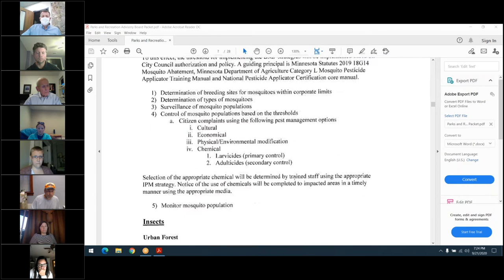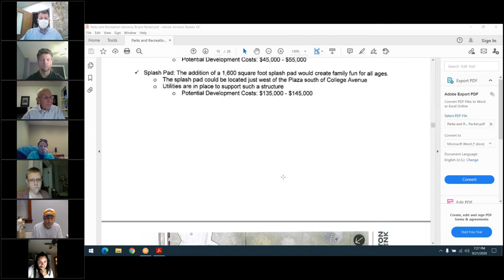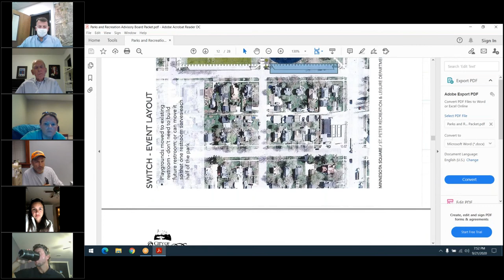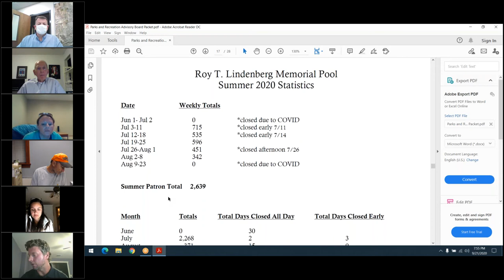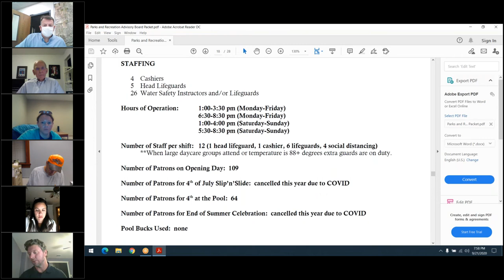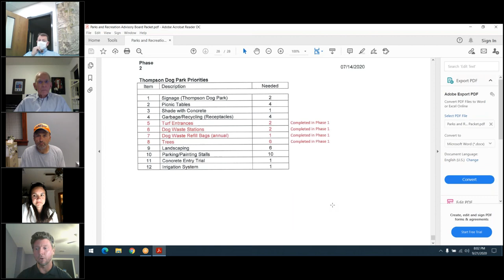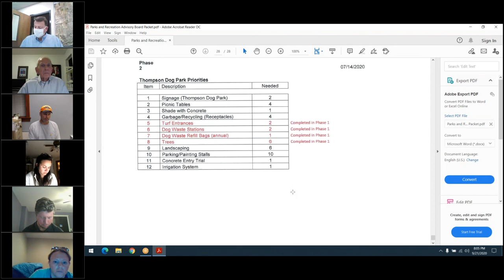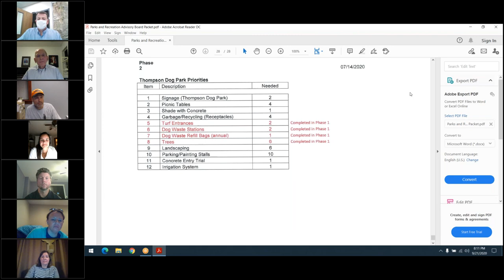September 21, 2020 Parks and Recreation Advisory Board Meeting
City of Saint Peter, MN Parks and Recreation Advisory Board meeting held virtually on Monday, September 21, 2020.  Topics of discussion: Directors Reports, Integrated Pest Management Plan, and Minnesota Square Park Master Plan Updates.